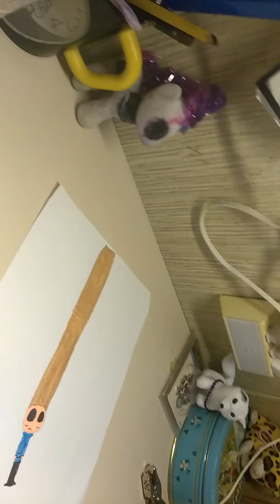I draw a special someone